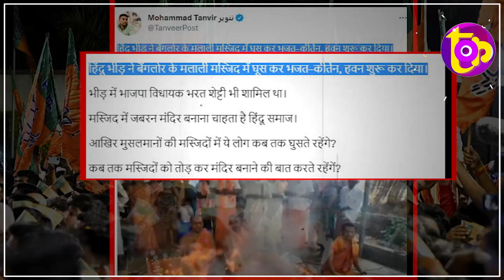एक और Masjid पर किया कब्जा, मुसलमानों को खदेड़ दिया | The Kantap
bjp  हिंदू भीड़ ने बैंगलोर के मलाली मस्जिद में घूस कर भजत–कीर्तन, हवन शुरू कर दिया।
भीड़ में भाजपा विधायक भरत शेट्टी भी शामिल था।
मस्जिद में जबरन मंदिर बनाना चाहता है हिंदू समाज।
आखिर मुसलमानों की मस्जिदों में ये लोग कब तक घुसते रहेंगे?
कब तक मस्जिदों को तोड़ कर मंदिर बनाने की बात करते रहेंगें?
दक्षिण कन्नड़ (आईएएनएस)| कर्नाटक के दक्षिण कन्नड़ जिले में मलाली मस्जिद विवाद फिर से सामने आया है। विश्व हिंदू परिषद (वीएचपी) के कार्यकर्ताओं ने गुरुवार को मंदिर के निर्माण के लिए दिव्य आशीर्वाद और हस्तक्षेप की मांग करते हुए एक विशेष 'यज्ञ' किया। कार्यकर्ताओं ने तांत्रिकों की सलाह के अनुसार, मस्जिद के स्थान पर मंदिर के निर्माण के लिए प्रार्थना करने के लिए 'महा गण यज्ञ' या 'गणपति यज्ञ' किया। जब यह सवाल पूछा गया कि क्या मलाली मस्जिद की जगह पर मंदिर का निर्माण होगा, तो तांत्रिकों (भविष्यवक्ता) ने कहा कि इस काम के लिए ईश्वरीय आशीर्वाद की जरूरत है।

समझे...